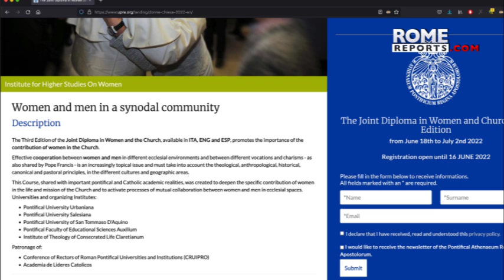Four pontifical universities launch course on the role of women in the Church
From June 18 to July 2, 2022, four pontifical universities and two Catholic institutes will offer a joint diploma course on “Women and Men in a Synodal Community.”

The course aims to rethink the role of women in the Church and is organized by the director of the Institute for Advanced Studies on Women, AnitaCadavid, together with four Pontifical Universities: the Urbaniana, Angelicum, Salesiana, Lateran, and the Pontifical Faculty of Educational Sciences Auxilium.

The course will focus on the history of the first Christian communities and Mariology, with the aim of determining how to better transmit the figure of the Virgin. Cadavid hopes that people of different backgrounds will sign up for the diploma, including teachers, priests, and lay people, and that they will work together on the three priorities that Pope Francis has laid out to promote women in the Church: opening spaces of authority, thinking of the Church also with feminine categories and leaving aside all discrimination and violence.